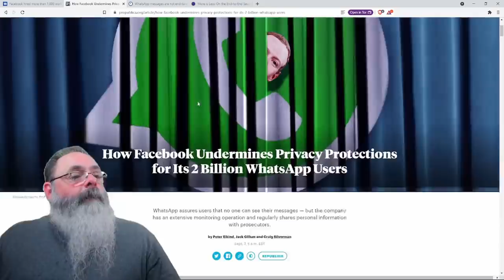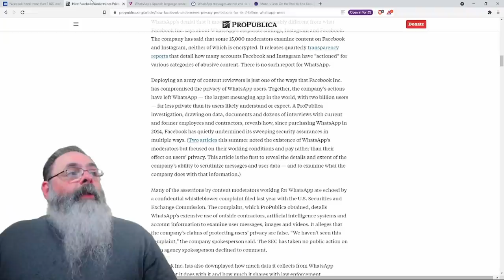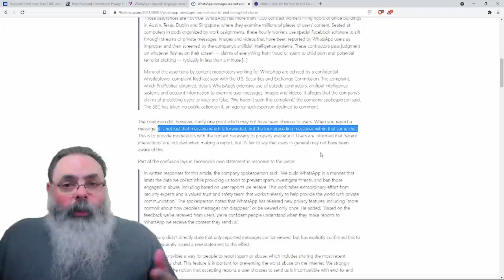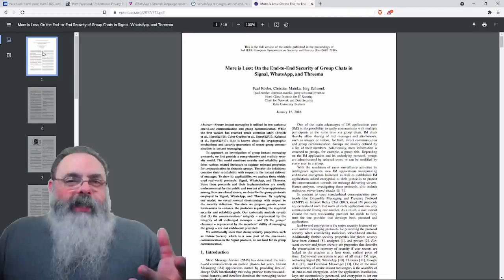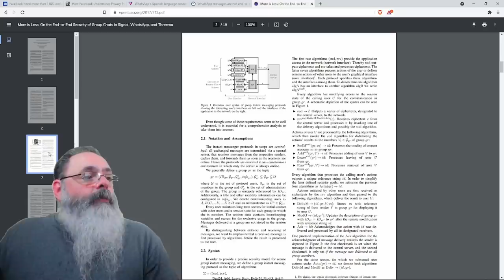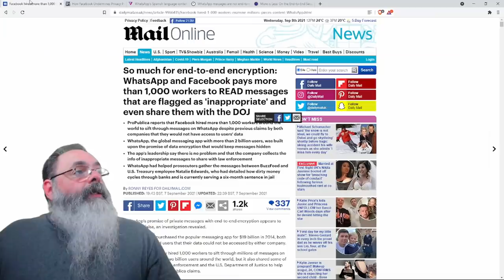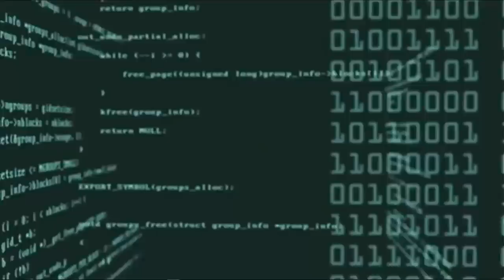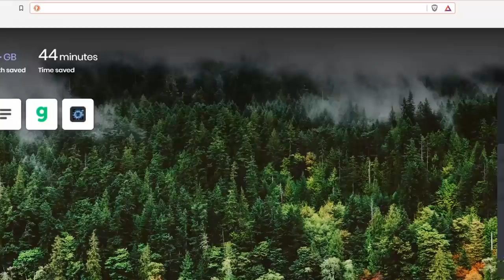WhatsApp diz que tem 1000 pessoas moderando conteúdo